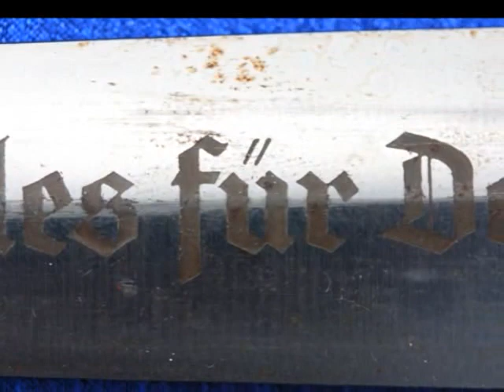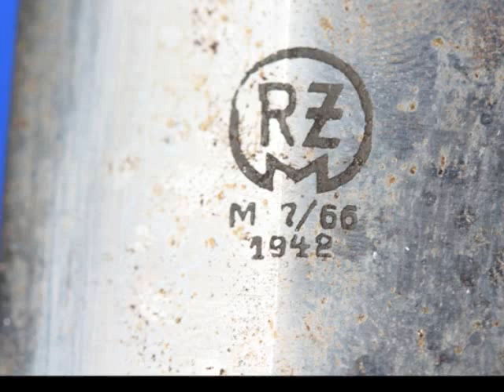WW2 German SA Dagger - RZM 7/66 1942 - Carl Eickhorn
Super nice and super rare WW2 German SA Dagger with RZM 7/66 1942 by Carl Eickhorn.   This is one of the last production German SA Daggers made by Carl Eickhorn.  There is speculation that these were never issued but this one seems to have been.  Comes with leather strap as well.  We buy WW2 German Daggers.